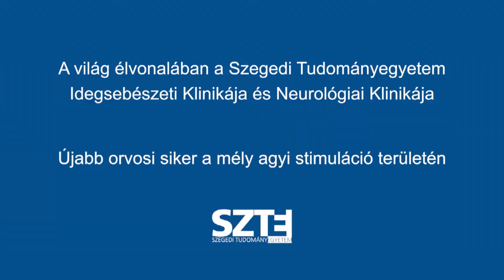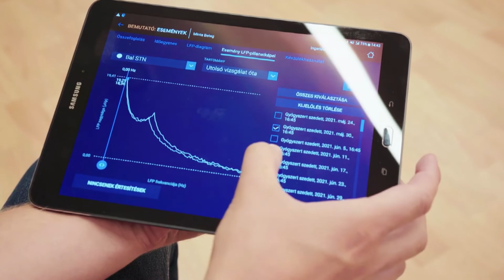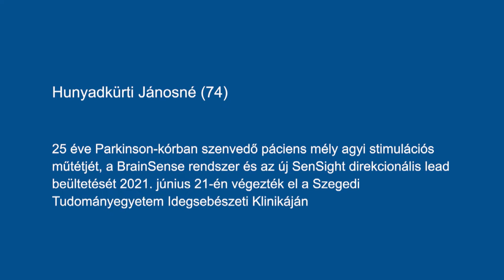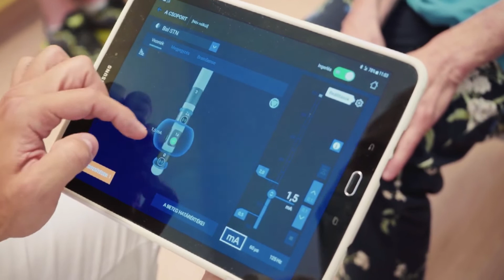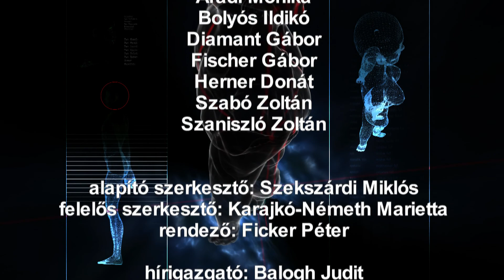Diagnózis - egy szimultán műtétről és egy egyedülálló innovációról a Parkinson-kór kezelésében.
Mai félóránkban szó lesz egy olyan szimultán műtétről, amelyet hazánkban először Szegeden végeztek el, megmentve ezzel egy 85 éves férfi életét. Szintén Szegedhez kötődik az a világelső operáció, amelynek során egy mély agyi stimulációs elektródát ültettek Parkinson-kóros betegbe. Az Ormos Intézet kisfilmje pedig az érelmeszesedés következményeit taglalja.
- Egy 85 éves beteg életét mentették meg Szegeden a múlt év végén. Az idős férfinak két olyan szív-érrendszeri problémája is volt, amelyek külön-külön is életveszélyesek voltak. A Klinikai Központ orvosai ezért egy olyan szimultán műtétet hajtottak végre sikeresen, amit eddig még sehol sem alkalmaztak hazánkban. Hogy pontosan mi is történt a műtőasztalon és kiken segíthet ez az eljárás, erről a kardio-vaszkuláris hibrid munkacsoport két tagját, Ruzsa Zoltán kardiológus és Palásthy Zsolt érsebész, valamint az orvoskar dékánja, Lázár György professzor beszél.
- Az egyetem Idegsebészeti Klinikáján a világon elsők között ültettek be Parkinson-kórban szenvedő betegbe direkcionális mély agyi stimulációs elektródát, amely az agyi mag célzott, irányított, pontos ingerlésére képes. Az apró, pacemakerszerű eszközt, a neurostimulátort a mellkas bőre alá helyezték, hogy az vékony vezetékeken keresztül jeleket küldjön az agy betegségért felelős területére. A műtét azért világelső, mert az egyedülálló innovációt jelentő BrainsSense technológia a hagyományos ingerlés mellett az agyi aktivitást is méri, lehetővé téve, hogy a stimulációt a beteg egyéni igényeinek megfelelően, akár automatikusan állítsa a rendszer.
- Az érelmeszesedés az ütőerek beszűkülésével és megkeményedésével járó betegség, a belső falaira rakódó zsírok következtében alakulhat ki. Súlyos következménye akár a szívroham vagy az agyvérzés is lehet, de ezeket a szövődményeket megfelelő kardiológiai kivizsgálással és kezeléssel meg lehet előzni. Erről szól az Ormos Intézet most következő kisfilmje.